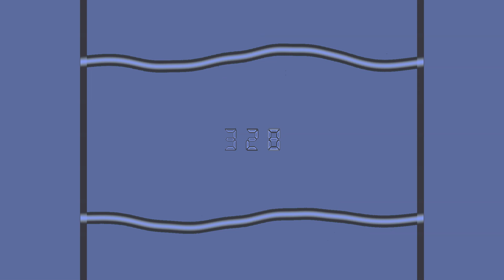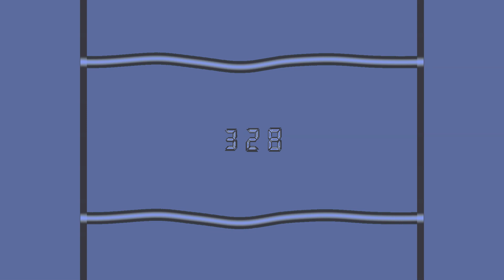(FREE) INTERLUDE TYPE BEAT PROD.TWOFCE 328